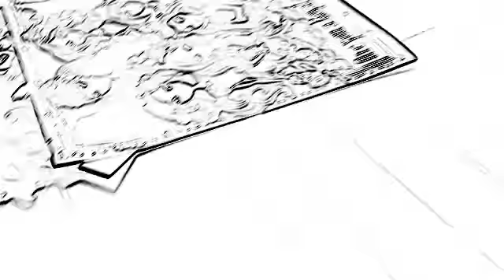Monster High Season 1 Episode 2💀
This video is not a copyright, all credit go's to monster high. Hoped you injoyed episode 2 season 1 stayed tuned for episode 3 season 1.